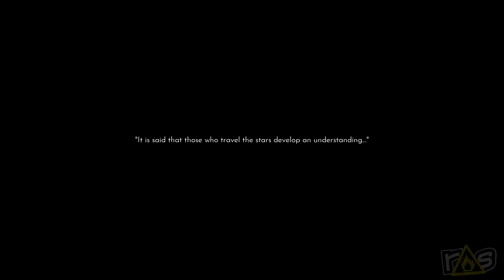Beyond Galaxyland (The Dojo) Let's Play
THE EARTH IS GONE... but that's just the beginning of the story for Bryce and Jeff as they head into the great beyond to go Beyond Galaxyland today, right here on THE DOJO!

for Marbles and MORE!
Check out more content from Michael on One of Us right

for podcasts, let's plays, and more!